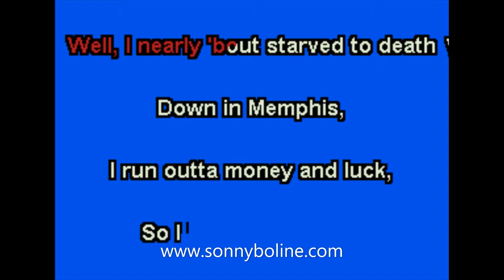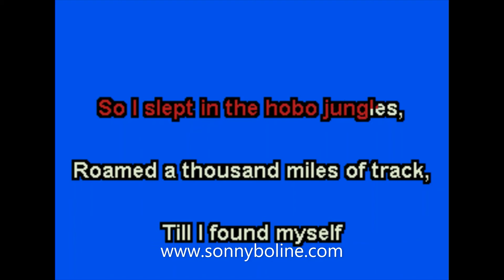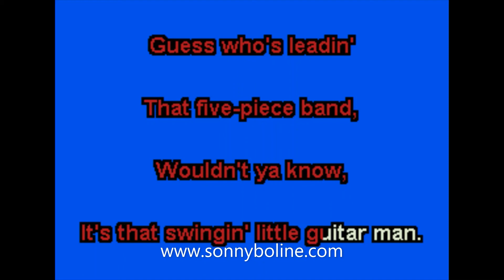GUITAR MAN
KARAOKE